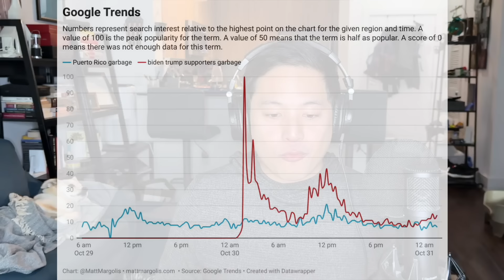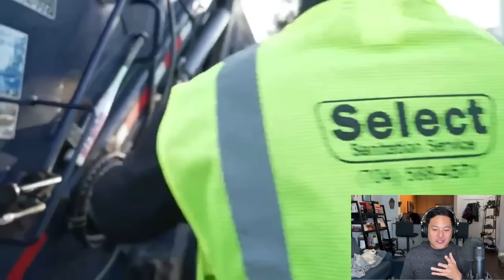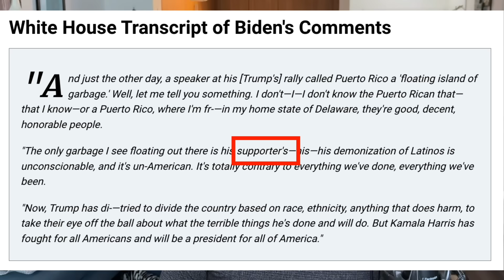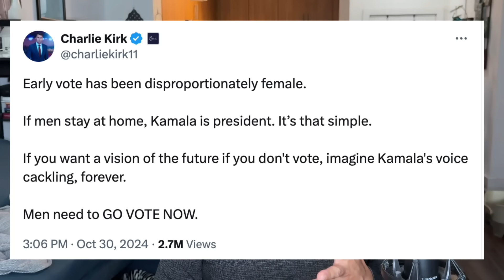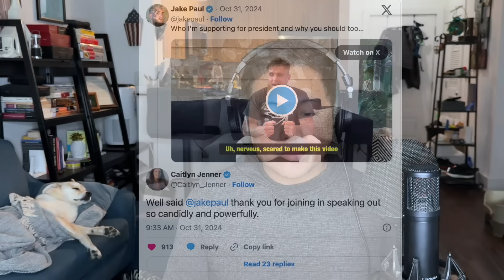Trump SAVAGES Democrats with EPIC Garbage Truck STUNT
🚨 Trump Rides in Garbage Truck, Wears Garbage Vest 🚨

Trump's rally in Green Bay, Wisconsin hit the Democrats where it hurt. He fully embraced the insult that Joe Biden lobbied against Americans.

In today's video:

✅ Trump gives a press conference from a garbage truck
✅ He wore a garbage vest on stage at his Green Bay rally
✅ CBS is complaining that Republicans are giving "no grace" to Biden
✅ Vivek Ramaswamy takes out the trash
✅ Analyzing Joe Biden's comments
✅ White House transcript whitewashes Biden's insults
✅ MSNBC's Morning Joe had a complete MELTDOWN over Trump
✅ Mark Cuban went full crazy

If you're still reading this, use the word “garbage” in your comment. It'll be our wink to each other ;)

- Daniel Dalton (aka "StateOfDaniel" or "State of Daniel channel")

For more news, analysis, and commentary, be sure to check out:

Anthony Brian Logan
Ben Shapiro
BlazeTV
Brandon Tatum
Charlie Kirk
Christian Watson
Daisy Cousens
Dave Rubin
Dennis Prager
Devory Darkins
Dinesh D’Souza
Don't Walk, RUN! Productions
FreedomToons
Gad Saad
Jericho Green
John Doyle
John Stossel
Jordan Peterson
Lauren Chen
Liz Wheeler
Mark Dice
Matt Christiansen
Matt Walsh
Michael Knowles
Michael Malice
Paul Joseph Watson
PragerU
Puppetgate
Sara Gonzales Unfiltered
Slightly Offens*ve with Elijah Schaffer
Steven Crowder
Sydney Watson
The Daily Wire
The Officer Tatum
The Rubin Report
Tim Pool
Tom Fitton
Tommy Sotomayor
Tucker Carlson